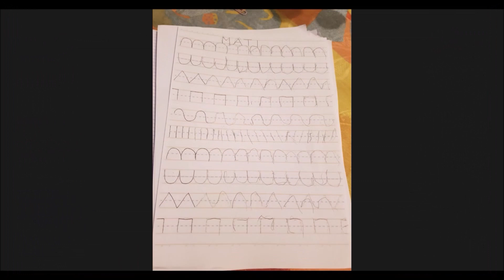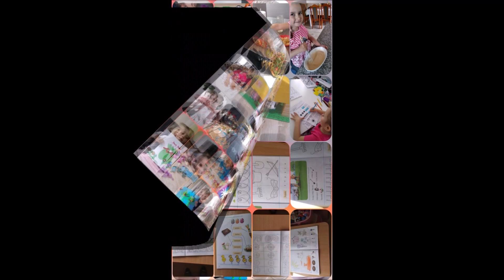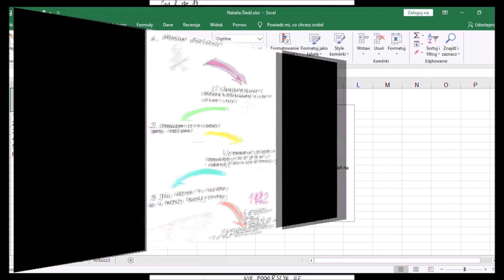ZDALNE NAUCZANIE w Jabłowie